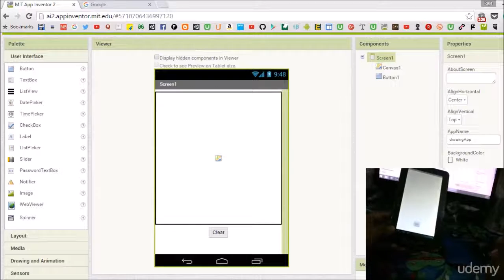006 Testing The Final App